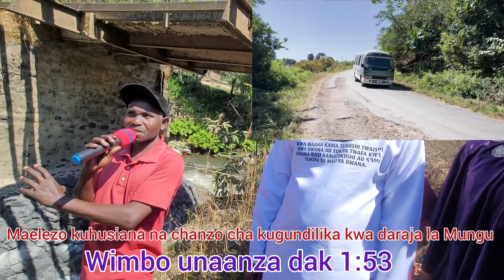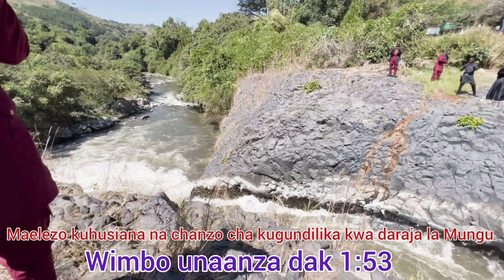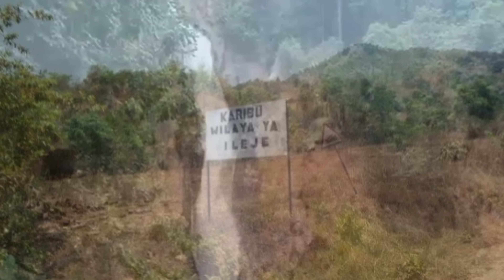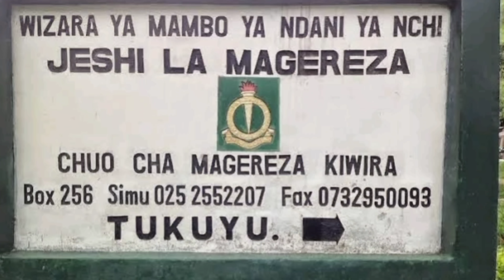Mbarikiwa Video music. Fumbo la kuonekana kwa daraja la MUNGU mto kiwira.